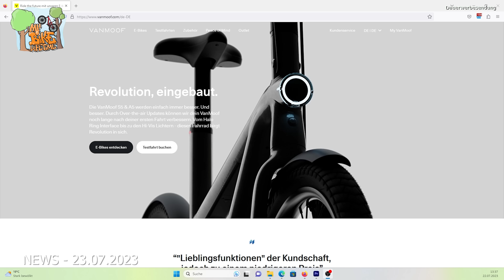NEWS - Bleiben bald 1000. Fahrräder stehen???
Heute in den NEWS,
Der Kanal Rückblick und Ausblick sowie eure Kommentare und Fragen zu den aktuellen Videos.

KMC-Kette e12

Bremsbeläge Pervormance